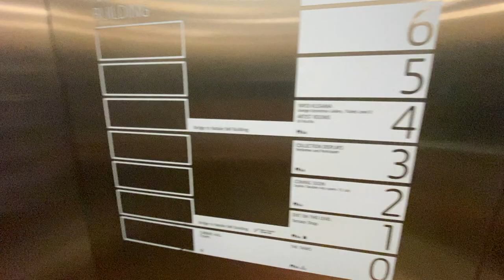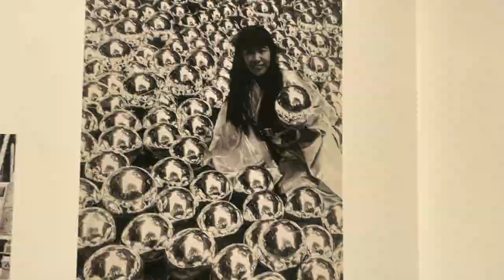Yayoi Kusama Infinity Mirror Rooms - a unique vision of endless reflections - at Tate Modern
ArtTart Sharuna Sagar steps into infinite space and is overcome with emotion as she immerses herself in Yayoi Kusama’s Infinity Mirror Rooms.

Background:
Infinity Mirrored Room – Filled with the Brilliance of Life is one of Kusama’s largest installations to date and was made for her 2012 retrospective at Tate Modern. It is shown alongside Chandelier of Grief, a room which creates the illusion of a boundless universe of rotating crystal chandeliers.
A small presentation of photographs and moving image – some on display for the first time – provides historical context for the global phenomenon that Kusama’s mirrored rooms have become today.
Born in 1929 in Matsumoto, Japan, Kusama came to international attention in 1960s New York for a wide-ranging creative practice that has encompassed installation, painting, sculpture, fashion design and writing. Since the 1970s she has lived in Tokyo, where she continues to work prolifically and to international acclaim.